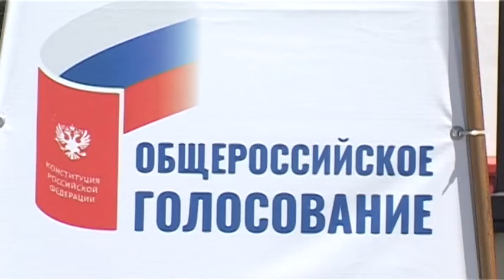01-07-2020 г Представитель татарского общества Дуслык приняла участие в голосовании